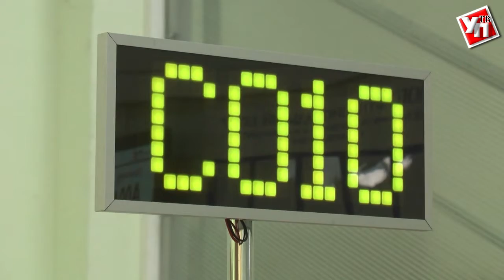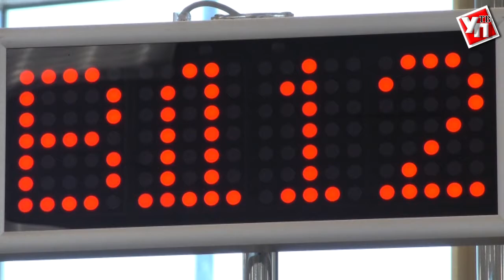Цифровую экономику Ульяновской области скорректирует Всемирный банк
В областном центре состоялся международный семинар по цифровой экономике. Ведущие эксперты Всемирного банка, представители бизнеса и ИТ-сообщества обсудили текущее состояние цифровой экономики в регионе.